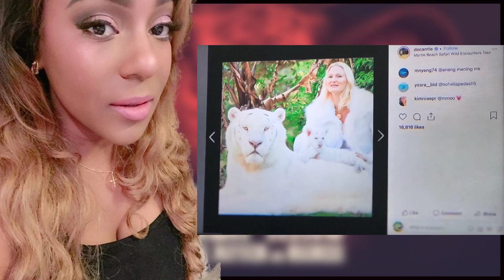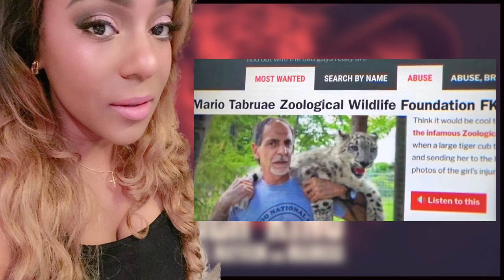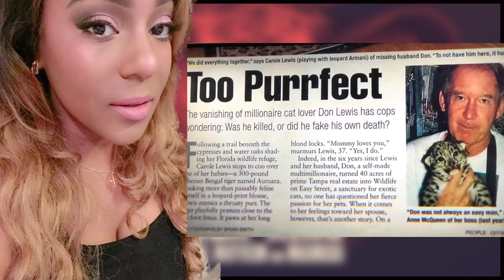Netflix Tiger King - Episode 2 RECAP “Cult of Personality”